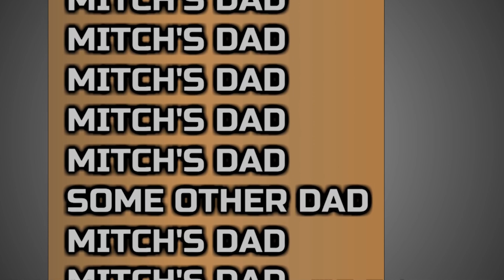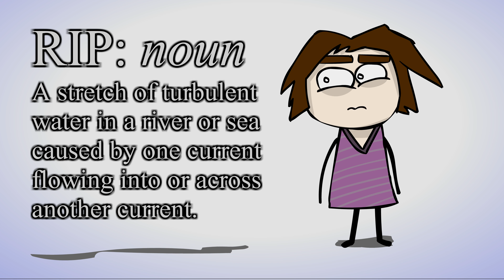I Hate The Beach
I really hate the beach! Both my Mum and Dad forced me to go all the time when I was a kid and it was sandy, disgusting, and wet.

This was originally uploaded as two separate cartoons in 2016 and 2017. Now that the channels been revamped I've combined them seeing as they were the same BEACH theme. Also got to fix up one shot that had been bugging me the whole time.